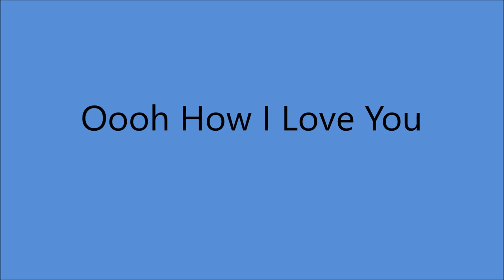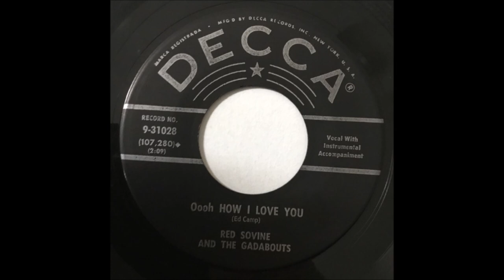Red Sovine - Oooh How I Love You [1959].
[Written by  Ed Camp].

Issued as Red Sovine and The Gadabouts
        on Decca 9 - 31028 B.

2008  West Virginia Music Hall of Fame